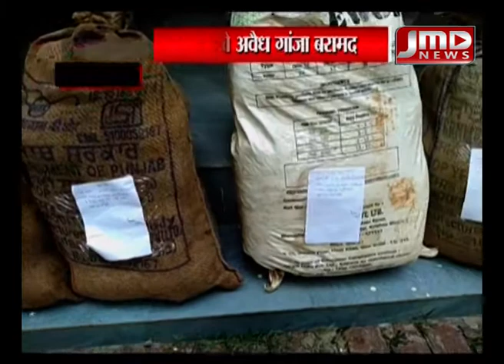कर्णी सेना का विरोध प्रदर्शन | उद्धव ठाकरे का फूँका पुतला | फ़र्रुखाबाद | JMD News